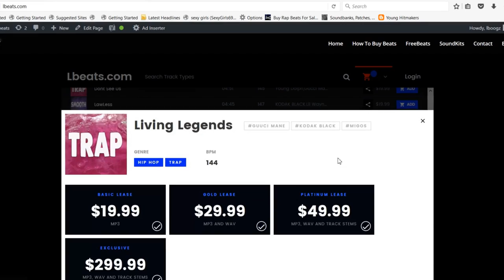[FREE] Kodak Black x NBA Youngboy Type Beat - "Dark Thoughts" | Sad Piano Free Type Beat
To Download | Beat Is Called "Dark Thoughts"